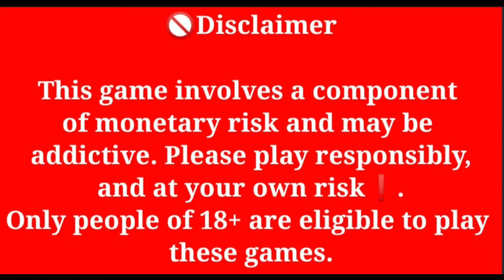8525Rs Big Pot | KK में दोनो OPPONENT ने All IN कर दिया | BIG CASH | POKER